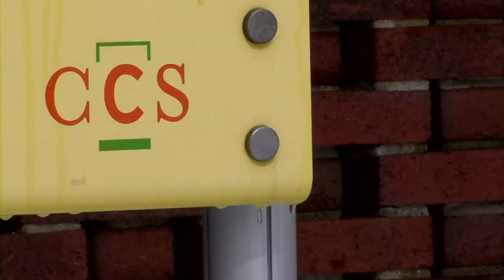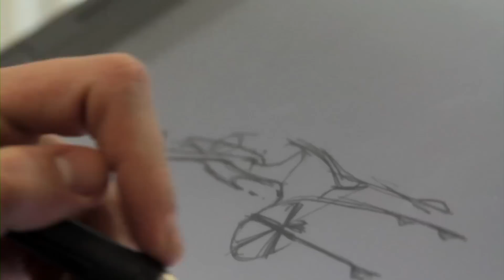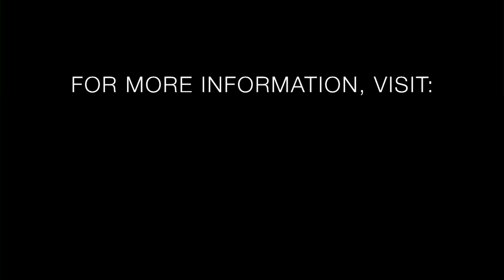Students at Detroit art school use meditation to cope with stress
The College for Creative Studies (CCS) has a unique class offered called "Consciousness, Creativity and Bliss". As part of this class, students are taught the Transcendental Meditation technique (TM) as a tool to help them cope with stress. "I was just so filled with this desire to take real academic rigor with real deep rest and bring that together," says Molly Beauregard, course leader and faculty member at CCS. This video documents the experiences of the students, a few weeks into the course.

"The minute you walk in the door you're jumping on a moving train. Students quickly learn that if they're going to get the work done they need to they typically are not going to sleep." - Kevin Kline, Transportation Design Student

"When I came out of my first meditation I knew right away that it was going to be something that I would carry with me for the rest of my life." - Chelsea Richer, Film Student

"I started noticing in the first week that ideas started flowing again. Things were coming naturally. I didn't have to force ideas they were just sort of flowing in." - Esther Rubyan, Photography Student

"the main thing about [TM] that I liked was that it was going to provide students with a way to become more resourceful and reliant on themselves in how to deal with stress, or difficult situations that are going on in their life, on their own... and if we could figure out a way to teach our students that while they're here at CCS... I just thought that would be an amazing thing." - Michael Coleman, Director of Student Life

-- "Self betterment and social activism have never looked so good! Join Tuning the Student Mind as we revolutionize thought and action through mindful changes to the individual and to society at large!"

For more information on the Transcendental Meditation technique or to contact your local teacher, please